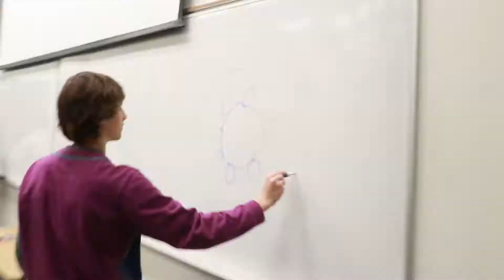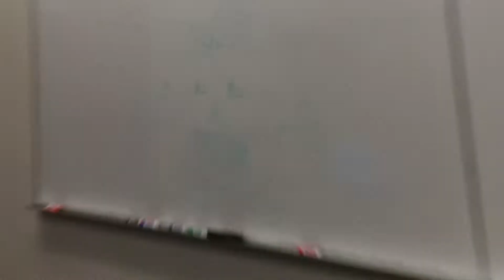Most normal day in class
Hey guys, Hopefully you guys enjoyed. I decided to make all my vlogs made in 2019 into season 1. Hopefully you guys will watch season 2 lol. have a nice day :- )

f

my channel is making vlogs with my freinds the most entertaining and funny vlogs that i can make. think of me of as david dobrik, just way worse. lol hopefully you guys stick and to watch my future vlogs, make sure to subscribe for future vlogs and like the video so i know you enjoyed the vlog :- ) i know im saying vlog alot, vlogging is my life lol

This video we sneak out of school. we didn't actually skip school or we wernt skipping school because school had all ready been over. it was after school, that they would not let us leave and then we had to sneak out of school without getting caught. it was kinda funny how we how to sneak out but we did escape school so in the end everything went fine and we snuck out of school